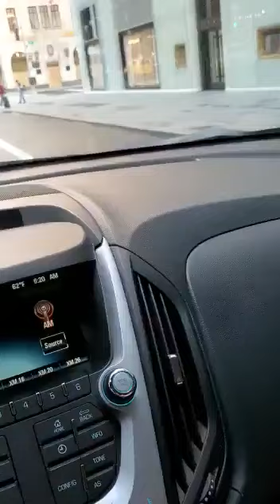Insurance claims check